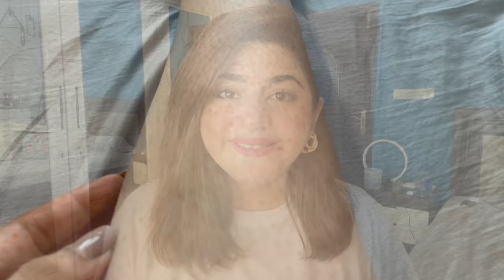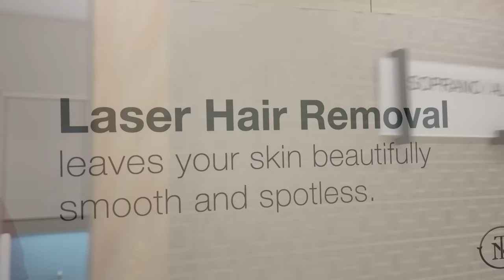Full Body Laser Hair Removal Update | Does it Make a Difference? GlossipsVlogs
Hello!
Today I’m sharing my second session of Laser Hair Removal on my full body, if it worked or not and which areas did it work best for!

If you’re new to the concept of Laser Hair Removal, watch this video to hear a doctor’s perspective on getting it done.

If you want to watch my FIRST EVER laser hair removal experience, if it hurt, which areas I started with etc, watch this video -

I am getting my Laser Hair Removal Treatment from Dr. Nakhoda Skin Institute in Clifton, Karachi.
Their Instagram - @drnakhodaskininstitute
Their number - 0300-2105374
If you’re considering them, do let them know that I sent you! ❤️